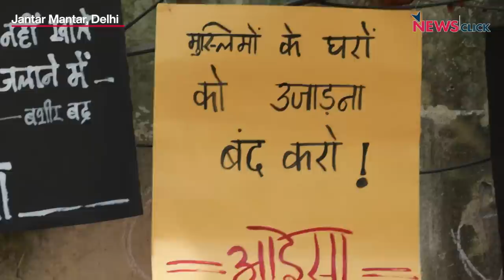Delhi: सांप्रदायिक और बुलडोजर राजनीति के ख़िलाफ़ वाम दलों का प्रदर्शन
वाम दलों ने RSS-BJP पर लगातार विभाजनकारी सांप्रदायिक राजनीति का आरोप लगाया है और इसके खिलाफ़ आज(गुरुवार) जंतर मंतर  पर संयुक्त रूप से धरना- प्रदर्शन किया।  जिसमे मे दिल्ली भर से  सैकड़ों कार्यकर्ताओं  ने हिस्सा लिया। वामपंथी नेताओं ने जहांगीरपुरी में भाजपा शासित उत्तरी दिल्ली नगर निगम द्वारा की गई तोड़फोड़,  क्षेत्र में सांप्रदायिक तनाव पैदा करने की योजना का हिस्सा बताया। देखिए न्यूज़क्लिक की ग्राउंड रिपोर्ट